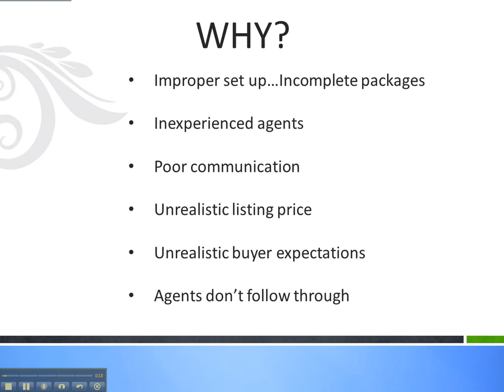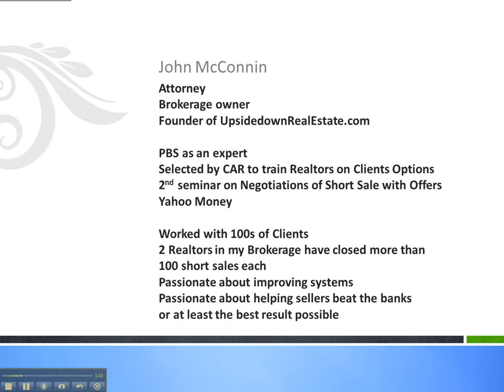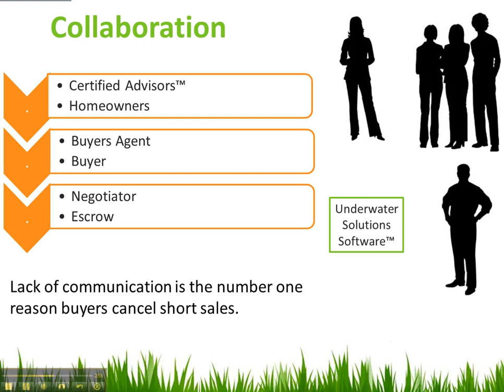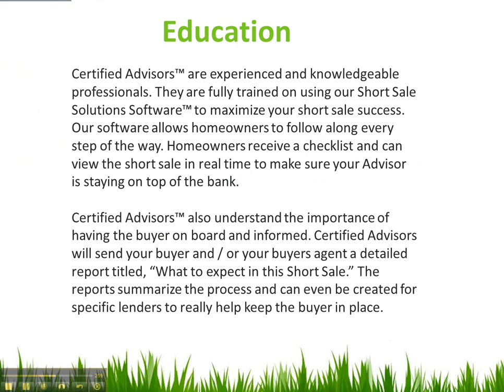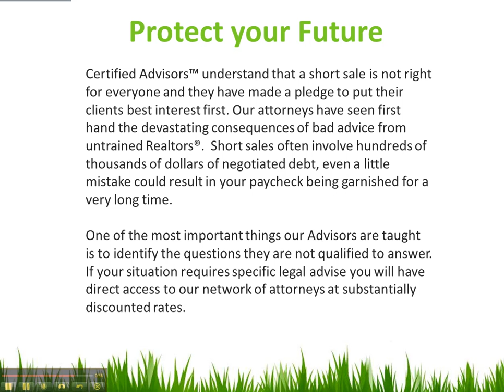Software and Strategies for Closing more Short Sales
Shortsale Software and short sale training by  short sale attorney and Realtor,